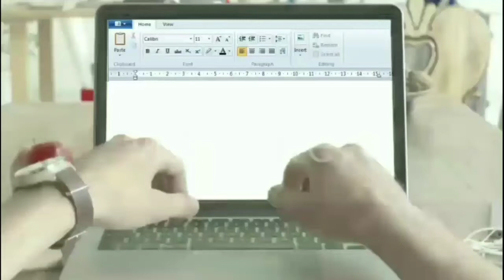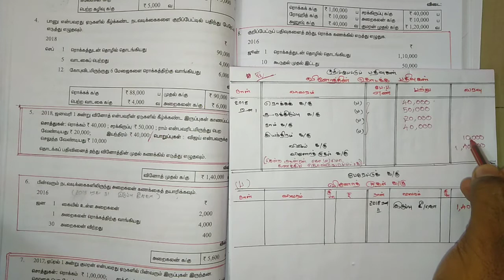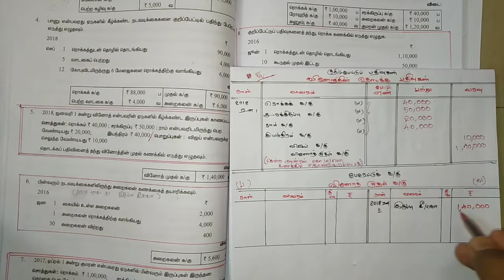11th ACCOUNTANCY IN TAMIL அலகு-04 பேரேடு/ UNIT-04 LEDGER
11ஆம் வகுப்பு கணக்குப்பதிவியல்

அலகு-01 கணக்கியல் அறிமுகம்.. மற்றும் அலகு-02 கணக்கியலின் கருத்துக் கட்டமைப்பு..

அலகு-03 முதன்மைப் பதிவேடுகள்/BOOKS OF PRIME ENTRY

அலகு-04 பேரேடு/ UNIT-04 LEDGER